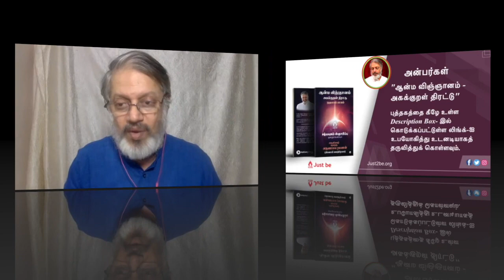(லீட்-68) - மரணமில்லா பெருவாழ்வுக் கலை - (Lead-68) - The Art of Deathless Eternal Living - 240520